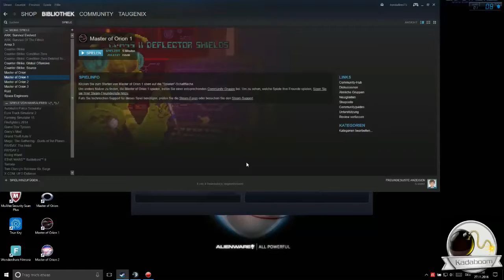Master of Orion Teil 1 von 1993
Master of Orion, habe mir mal die Collectors Edition gegönnt und schwelge in den guten alten Zeiten.